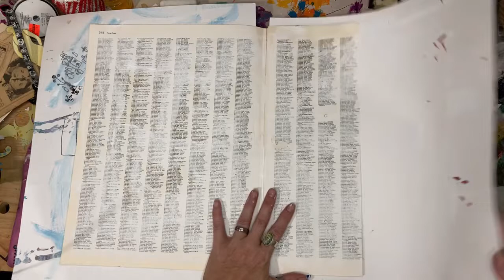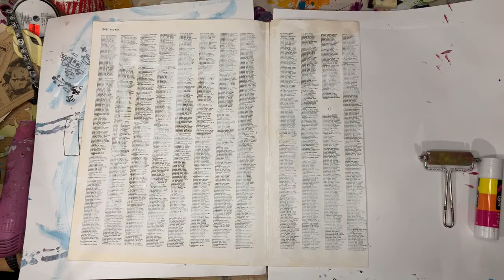Jumbo World Atlas Art in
I started to art everyday years ago to help me with my struggles of depression, anxiety and now chronic pain. I dabble in much more then art journaling. And I share my creations here but also my thoughts and struggles with not only my issues but also raising a autistic child. On that note let's go mix media the sh*t out of something!

Snail Mail
Crystal w/ Art It Out